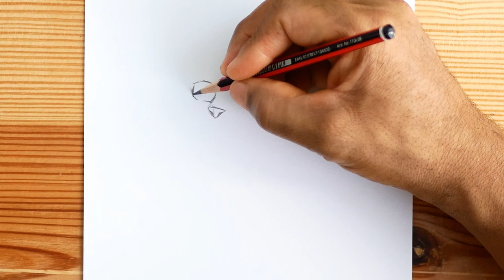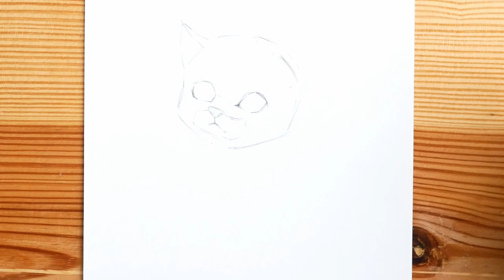Cat drawing || How to Draw a cat step by step || Easy pencil drawing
Cat drawing easy for beginners.

►Materials:
2B pencil
5B pencil
Cardstock paper
Stump